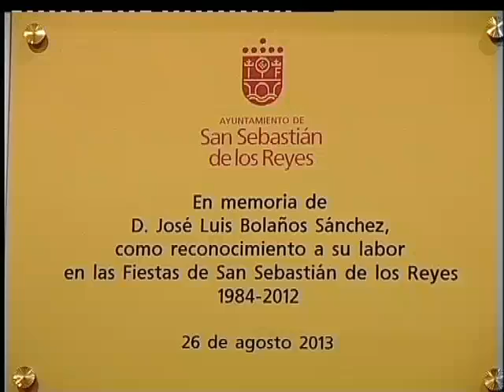Homenaje a Jose Luis Bolaños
Laura MARTÍN / San Sebastián de los Reyes, Madrid/ 27.08.13
En la programación de este año no podía faltar el merecido homenaje a Jose Luis Bolaños, una de las personas más importantes en la organización de las fiestas de San Sebastián de los Reyes, que falleció el pasado mes de noviembre. Trabajó con ilusión y de forma incondicional durante 26 años de su vida y ayer familiares, amigos y compañeros quisieron dedicarle un acto en el que se descubrió una placa conmemorativa, que quedará para siempre en los corrales de suelta como recuerdo de su labor.